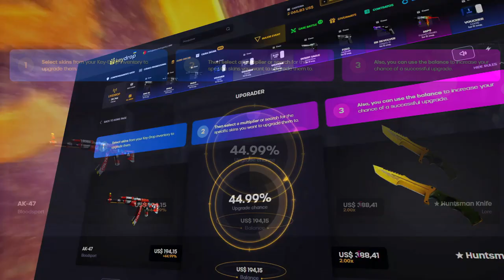Como fazer UMA BOA ECONOMIA no CS2 (Você precisa saber..)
O BÁSICO que VOCÊ precisa SABER de ECONOMIA no CS:GO.. (Não pesa drops)